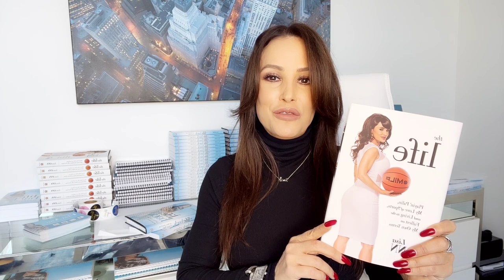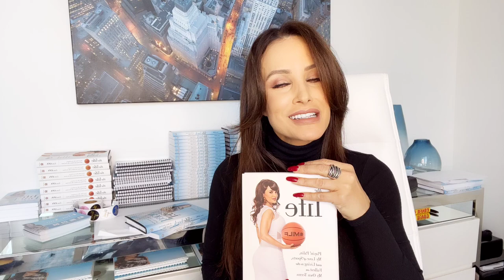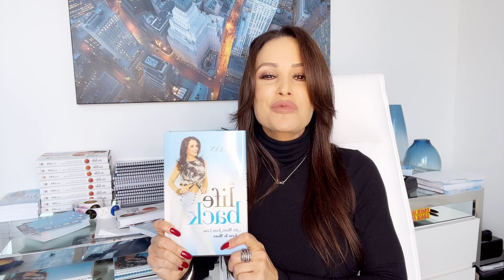The Life Back ...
My 2nd Book is available and I wanted to share a little back story with you. If you would like a physical copy of The Life Back, personally autographed, I put the links for each version below! Happy Reading!